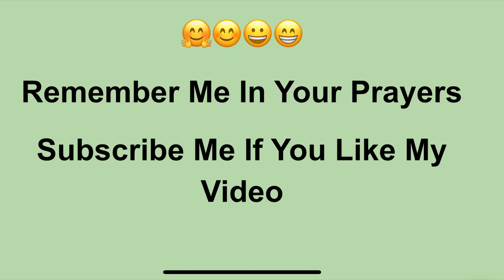How To Make Chicken Buns At Home In Urdu | Very Easy & Simple Recipe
How To Make Chicken Buns At Home In English | Very Easy & Simple Recipe

                      Making a dough you need
500gm plain flour
2 Tbsp Sugar
1-1/2 Tbsp yeast
2 Tbsp oil
1-1/2 Cup warm water
1 tsp salt
1 egg York
1 Tbsp sesame seeds

                    Things we need to make filling

1/2 kg boneless chicken
1 Medium size onion chopped
2 Medium size tomatoes chopped
2 Tbsp sweet chilli sauce
1 Capsicum chopped
1 tsp Ginger crushed
1 tsp Garlic crushed
6 green chillis chopped
1 tsp salt
1 tsp Red chilli powder
1 tsp Red chilli flames
1/2 tsp Whole Cumin Seeds
1 Tbsp Lemon Juice
1 Cup cheddar cheese Grated
Fresh Coriander